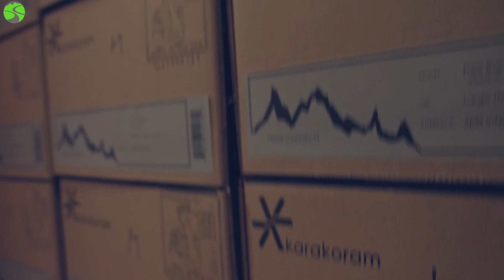Quick Tipp: Die perfekte Splitboard Skibrille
mr.splitboards Skibrille (snow goggle) - endlich eine Brille die automatisch macht was sie soll und das bei allen Wetterlagen.

Die Entwicklung unseres patentierten rahmenlosen Designs wird mit dem X1 fortgesetzt. Die Premium Injected Spherical-Gläser bieten ein ausgedehntes Sichtfeld, während unsere Lumalens®-Technologie für unübertroffene Klarheit und Kontrast sorgt. Dreilagiger Gesichtsschaum, 100 % UV-Schutz, gepanzerte Belüftung und eine 200 % stärkere Super-Antibeschlagbeschichtung sind das A und O.

Yellow: Sonne 16% Licht /  Wolken 72% Restlicht

Rose: Sonne 17% Licht / Wolken 66% Restlicht